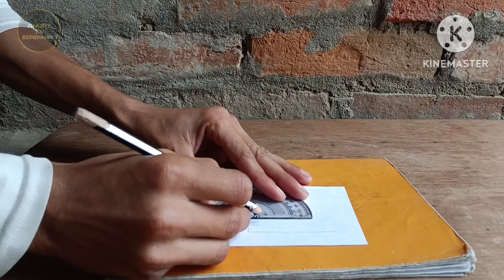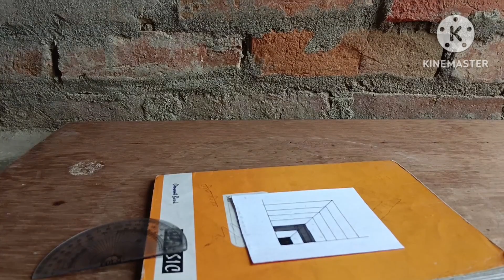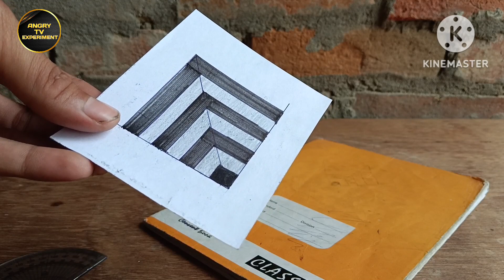3d art drawing। 3d drawing for kids । 3d drawing easy। how to create 3d drawing at home।।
3d art drawing। 3d drawing for kids । 3d drawing easy। how to create 3d drawing at home।।
3d art.
3d drawing for kids.
3d drawing at home.
easy 3d drawing.
how to create 3d drawing art.
3d art design.